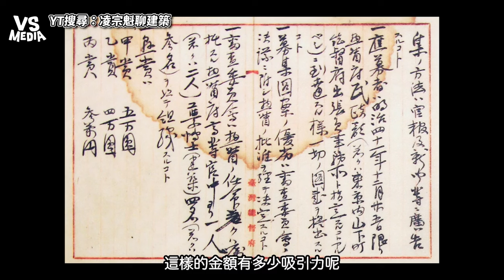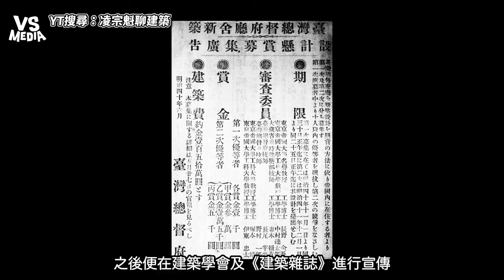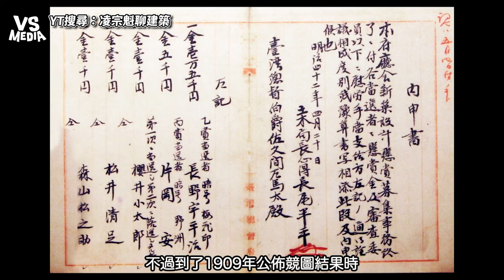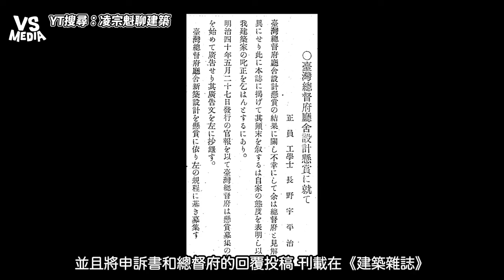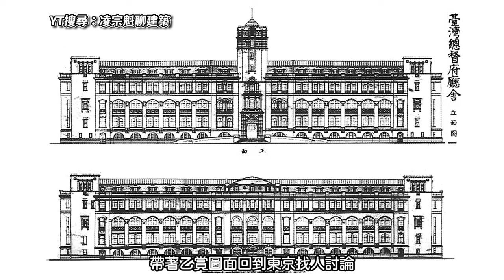賴清德520就職交接百年建築！總統府日字形設計內有巧思！？｜VS MEDIAｘ